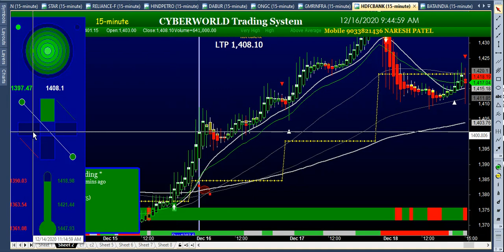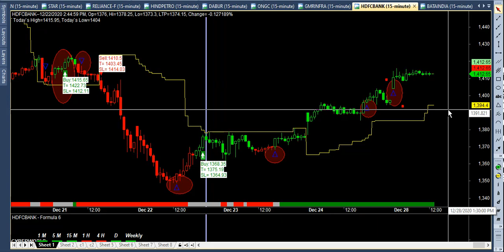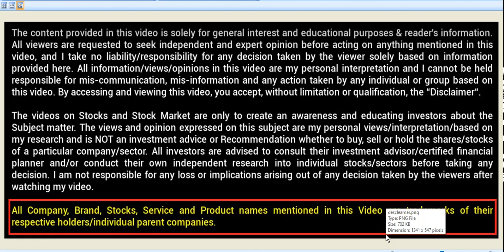share market hdfc 20days intraday super dupper performance india's best buysell signal software